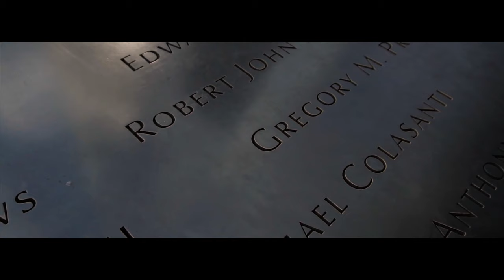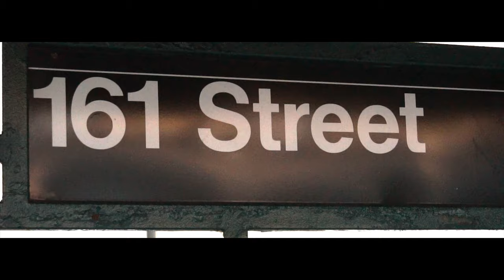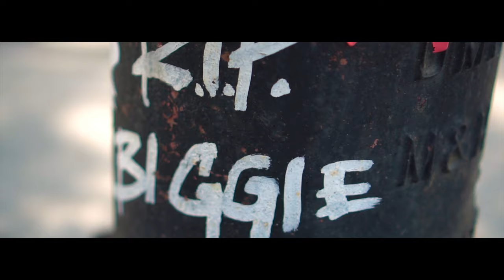Beast - New York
Beast bringing that East coast heat!!! Music video of "New York" which is the latest single off his upcoming E.P. titled "Brooklyn to Bronx" (Progress)